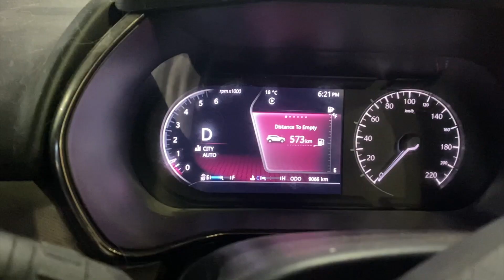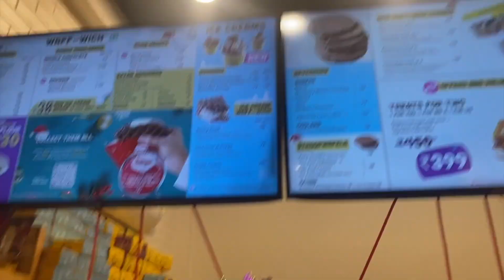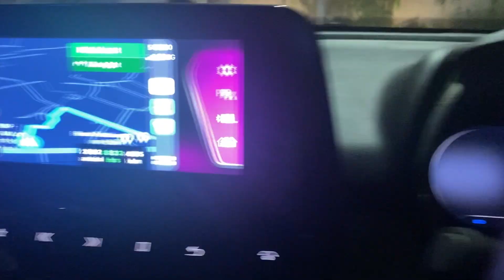Ep 23 Jis ka Darr tha wahi hua | Noida to Ujjain Road Trip | Mahakal Ujjain | Tata Harrier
KeyWords - couple masti vlog couple masti vlogs ,  couple vlog tamil   , that glam couple new vlog , Daily couple vlog